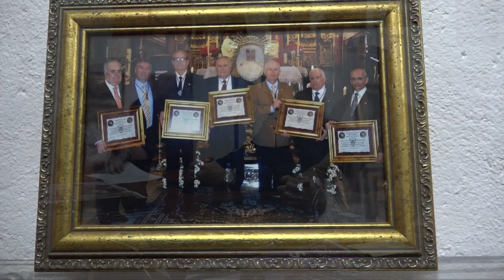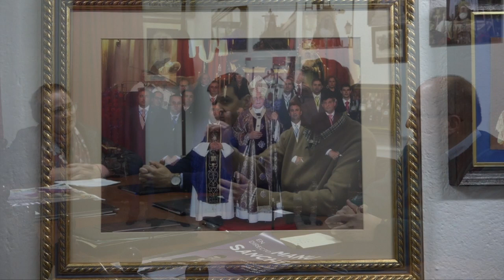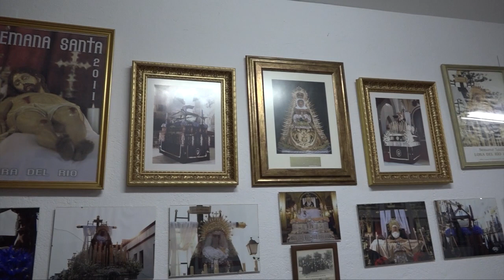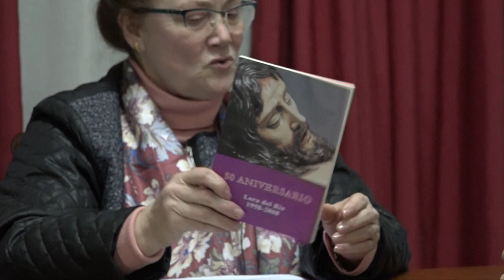PERSONAS Y TESTIMONIOS - PROGRAMA 35: LA HERMANDAD DEL SANTO ENTIERRO Y SU 'AQUÍ HAY MIGA'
Programa 35 de orientación cristiana de la Iglesia de Lora del Río 'Personas y Testimonios'. Hoy: conocemos a la Real Hermandad del Santo Entierro de Lora del Río. Su Hermano Mayor Francisco José García y parte de su Junta de Gobierno (Sebastián García, Enrique Román y Antonio Carballo) nos presentan una nueva edición de su popular 'Aquí Hay Miga'. Presenta y dirige: Pepita Cano. Lora Tv.